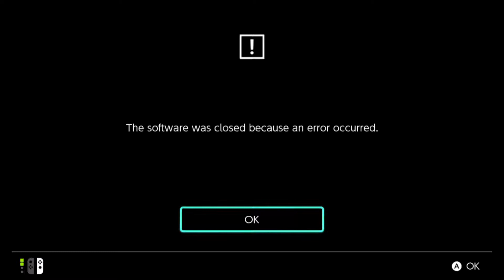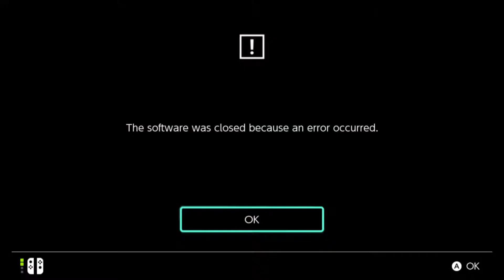OCTODAD MULTIPLAYER | BEST OF COMPILATION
We're changing it up a bit! Instead of uploading what would be 20+ parts over the course of a few months...We decided we wanted to possibly start sticking our funniest bits in one video!

Our first go of this is Octodad: Dadliest Catch! Flippy floppy madness!